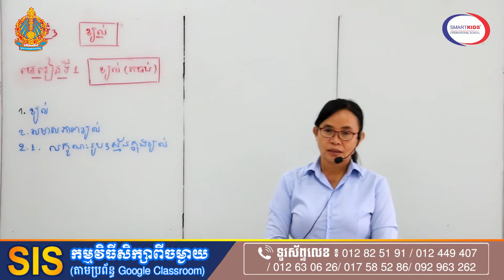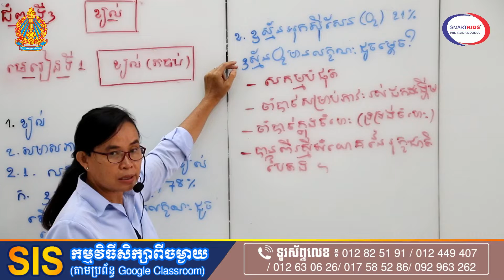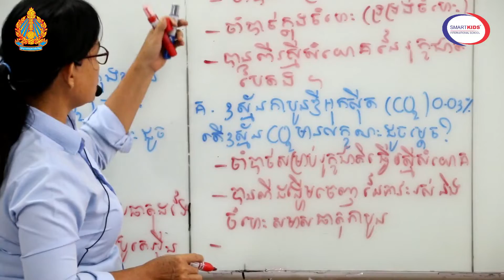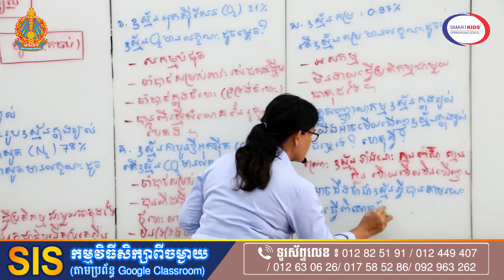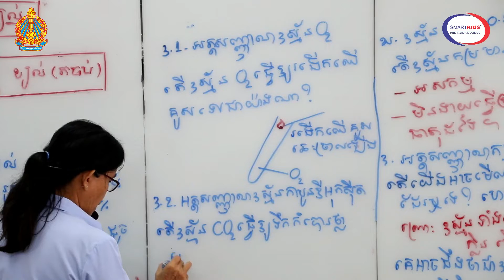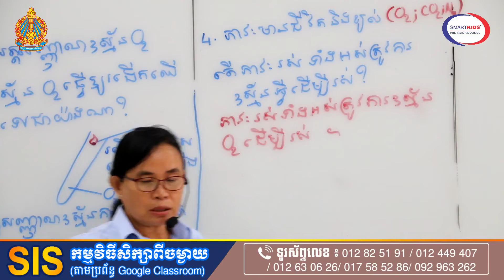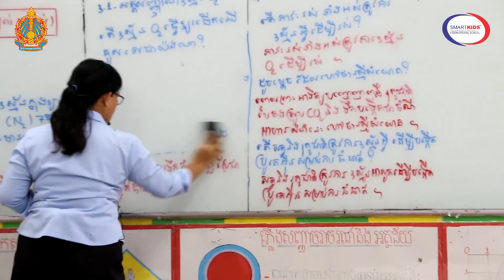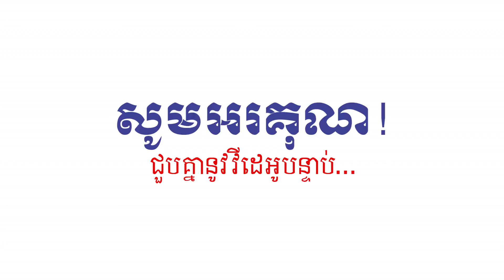គីមីទី៧មេ១ ខ្យល់(លំហាត់ តចប់) Chemistry grade7 L1: Drill on Air ( end part) Tr Sophear